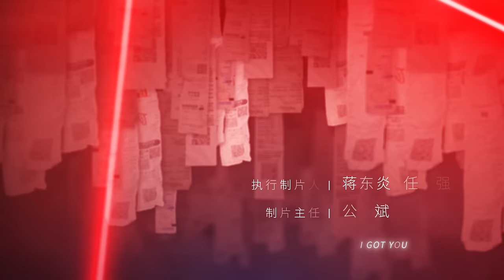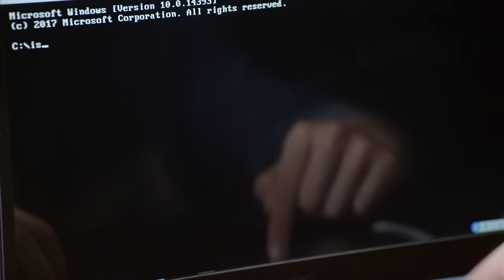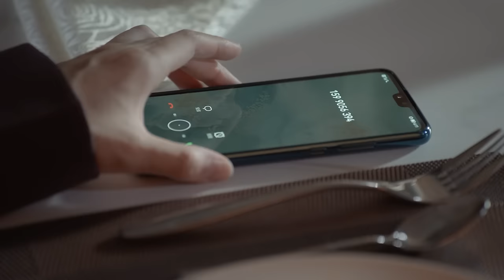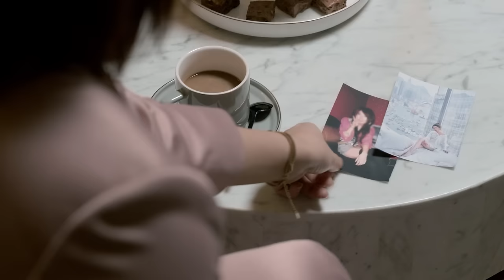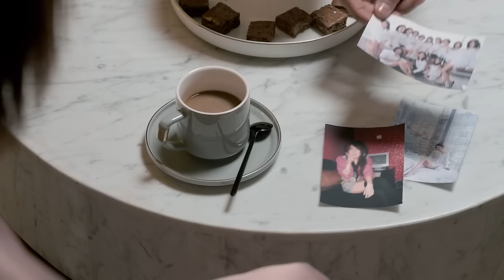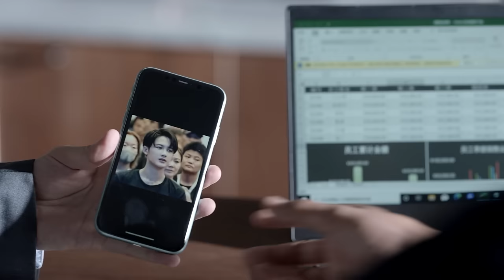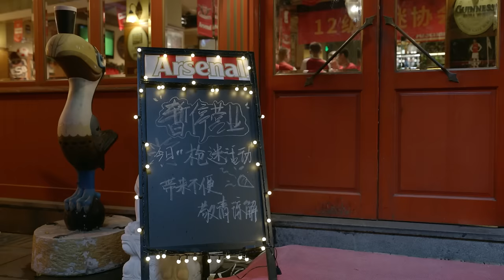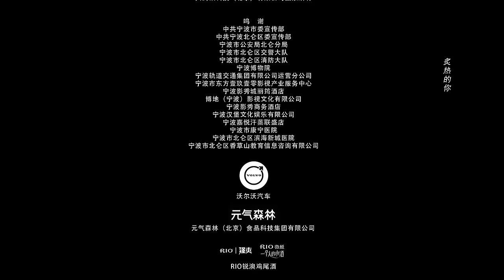ENG SUB【你安全吗？ | Are you safe？】EP03 檀健次 陈都灵携手演绎悬疑大片 惊险刺激 精彩不断